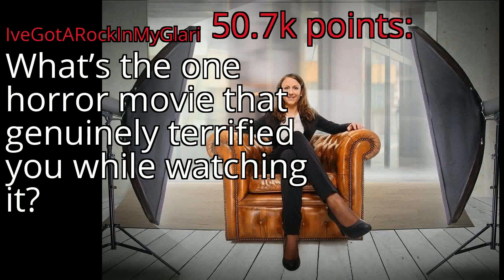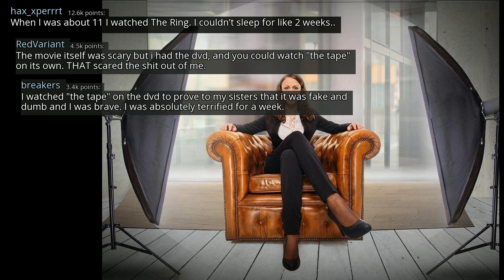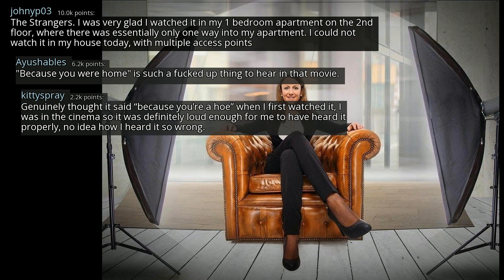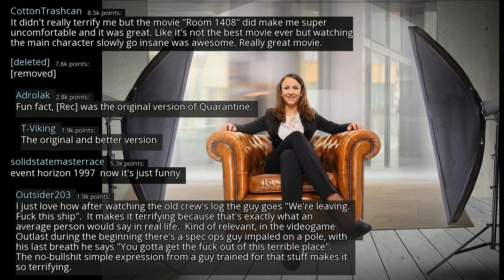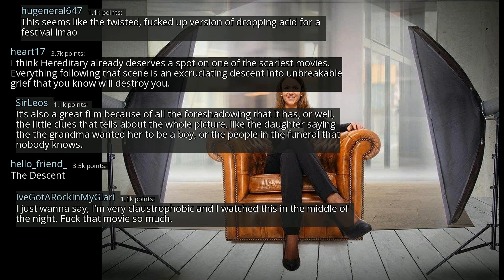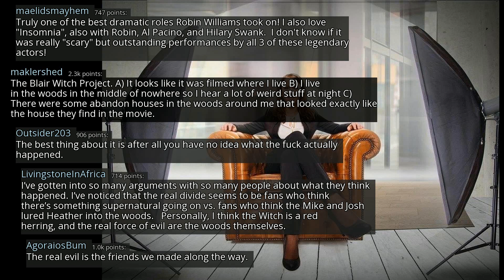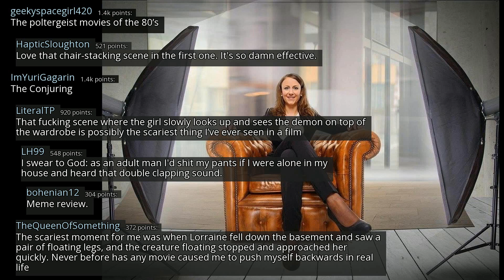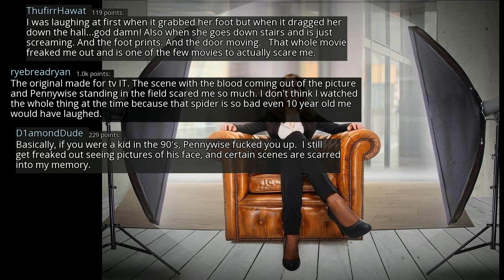What’s the one horror movie that genuinely terrified you while watching it? - r/AskReddit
r/AskReddit
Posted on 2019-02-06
0:00-2:29 [No Copyright Music] Hip Hop Soul - Chill Hip-Hop Beat FREE (Copyright free) Music
2:29-5:16 [No Copyright Music] Chill LoFi Hip Hop Beat FREE (Copyright Free) Music LAKEY INSPIRED
5:16-8:16 Chill (Copyright Free) [lo-fi hip hop jazzhop chillhop] Instrumental (Study Sleep Relax music)
8:16-11:36 [No Copyright Music] Chill LoFi Hip Hop Beat FREE (Copyright Free) Instrumental Music Lo-Fi Hip-Hop
11:36- [No Copyright Music] Retro 80's Funky Jazz-Hop Instrumental (Copyright Free) Music - Sundance Remix